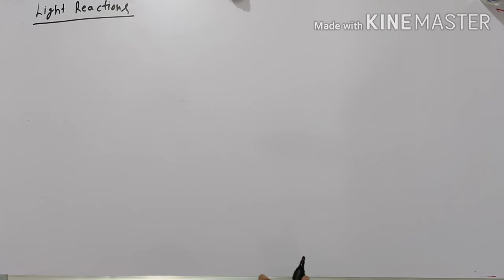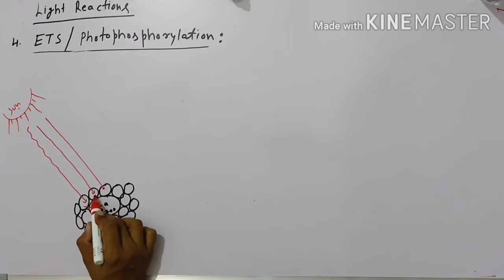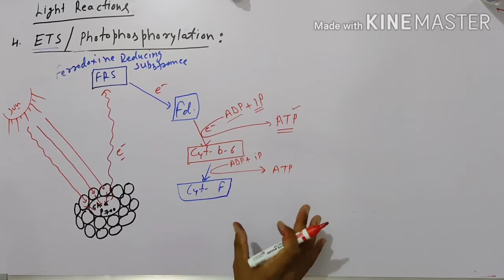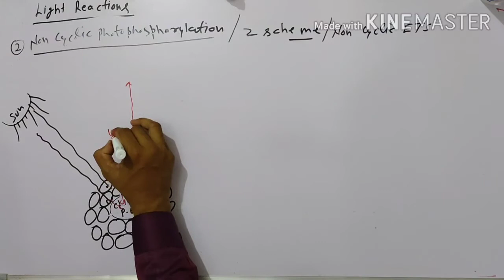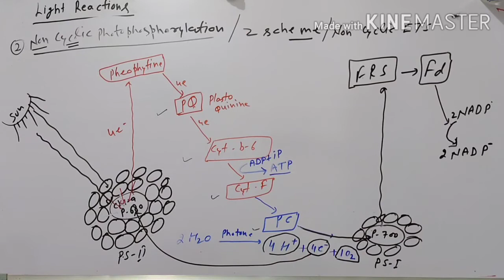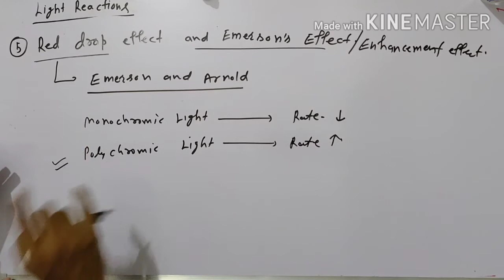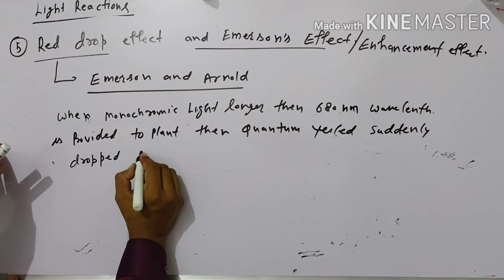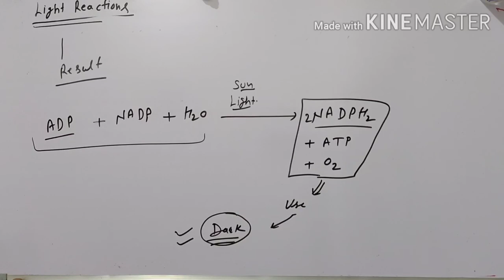Photosynthesis part-4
Cyclic and non cyclic photophosphorylation